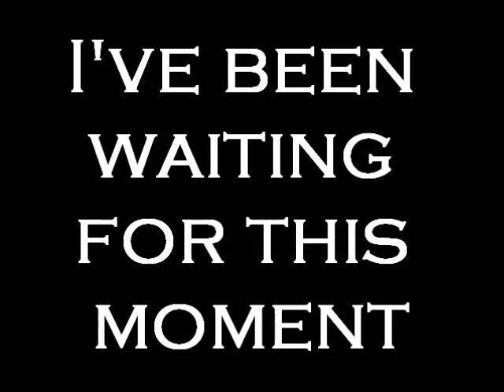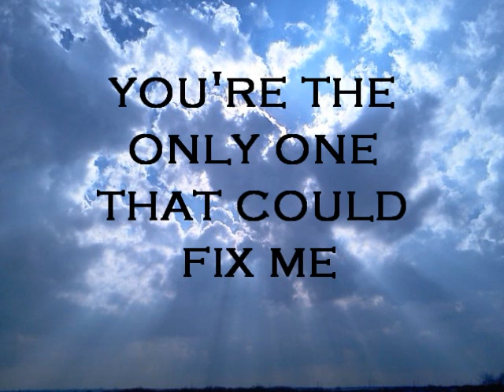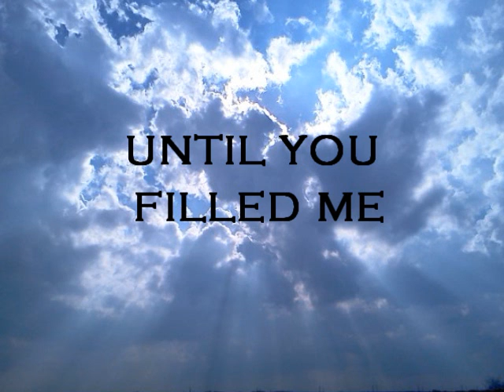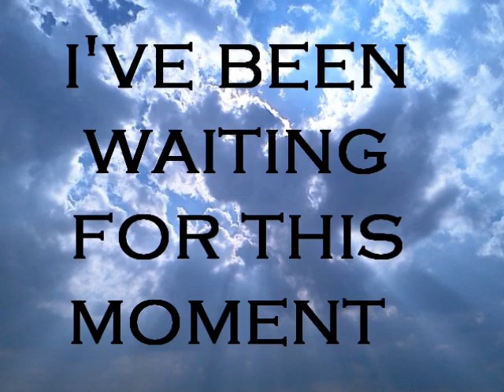I've Been Waiting For This Moment (Lyrics).wmv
I Composed this in 2010. This is my original song of FREEDOM. Jesus reached so far to love me.I hope you enjoy this lyric video. After reading Bob Hamp's book "Think Differently,Live Differently my own lyrics had a much clearer meaning to me.